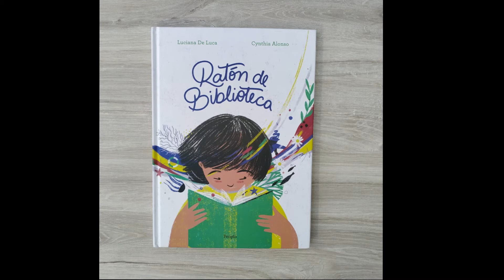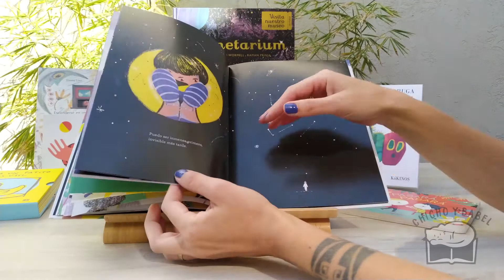Ratón de Biblioteca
Luciana De Luca y Cynthia Alonso. Periplo